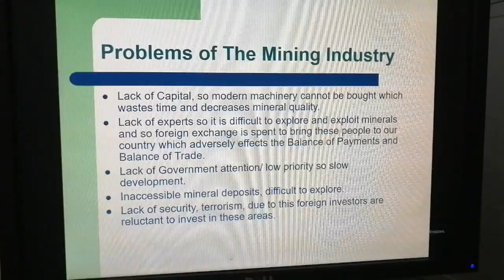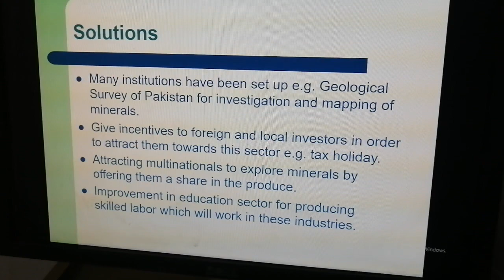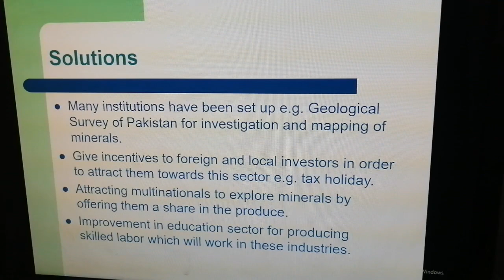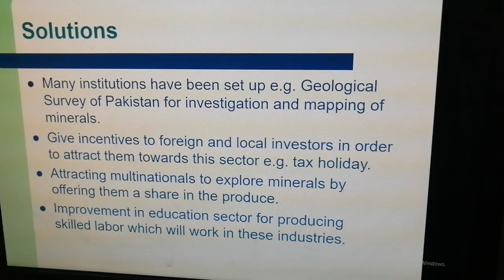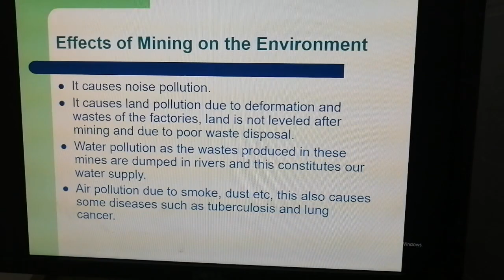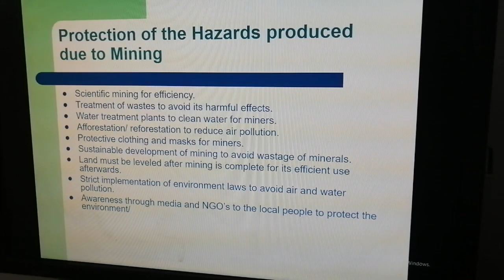Problems & Solutions of Mining in Pakistan Lecture #2 by Sir Talha Asad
Understanding the Importance, Problems and environmental effect by mining and their Solutions by Sir Talha Asad for O Levels students.